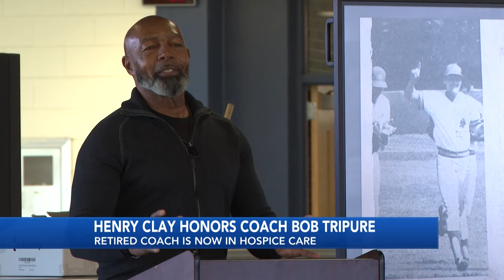The Scholastic Ball Report on April 14, 2024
We wrap up this season of The Scholastic Ball Report with Bath County Baseball, Scholar Athlete from Madison Central, and Part two of our interview with Dave Baker.